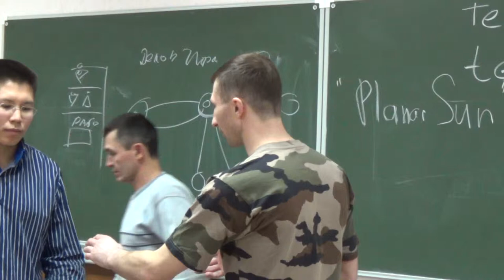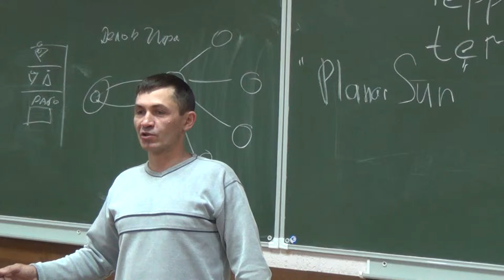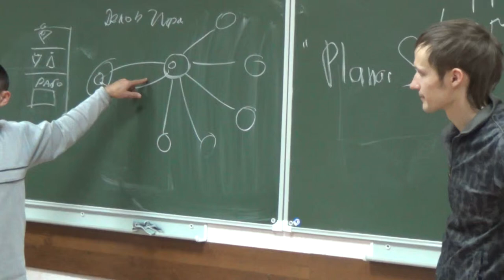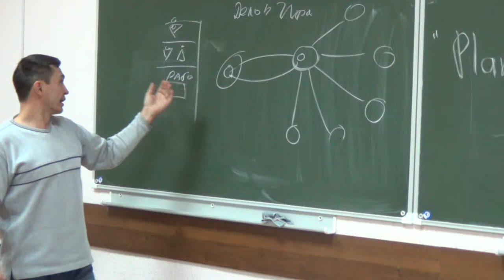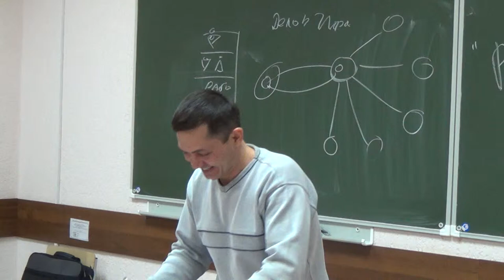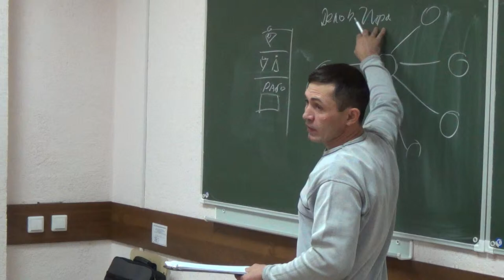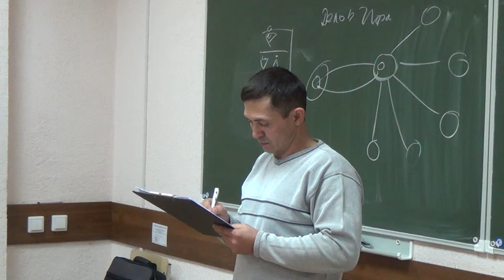XLI РВК ТеррИМ: Андрей Жуков "Социальная инженерия" 2 часть